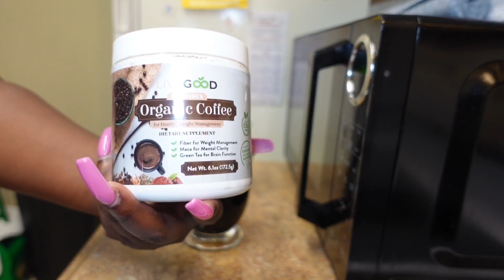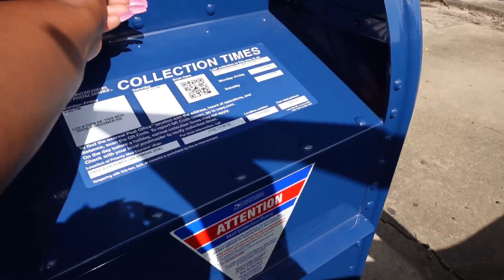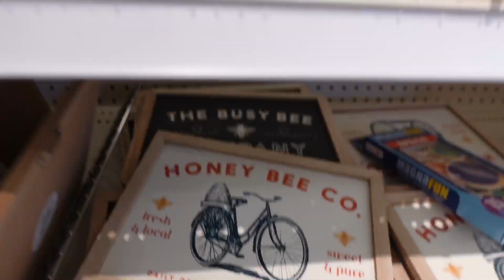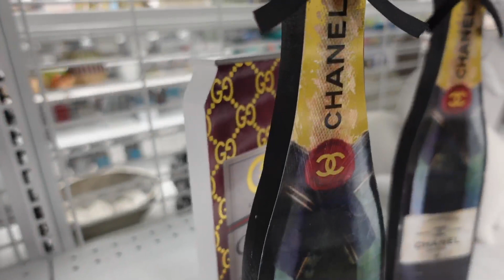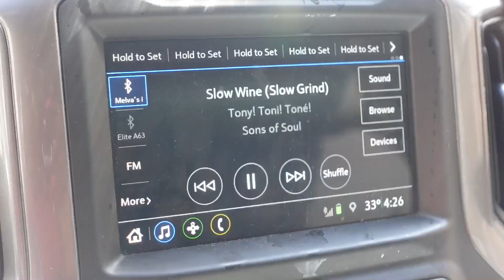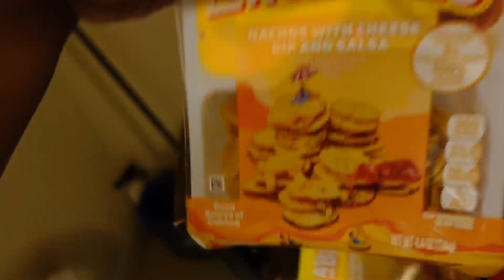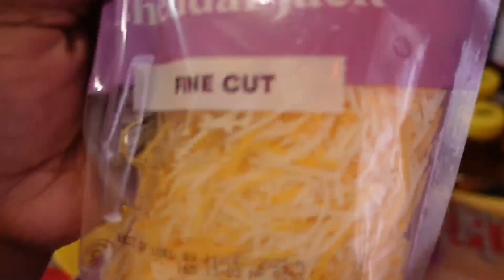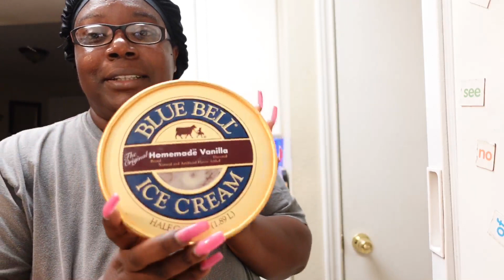VLOG: RUNNING ERRANDS + ROSS CANDLES + TARGET RUN + GROCERY HAUL || SIMPLY MELVA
🥳WE ARE OFFICIALLY ON THE ROAD TO 1K SUBBIES 🥳

Join today with my code:

Come save money on Fetch with me! Sign up w/ code WPUW5H & get 2,000 pts text?code=WPUW5